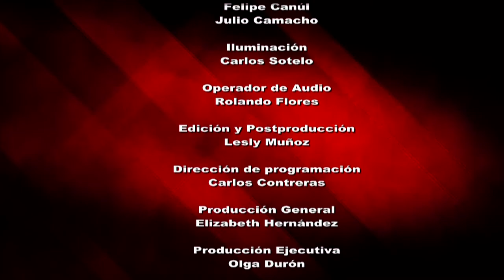Reporte en punto - Derecho de las víctimas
Ante una realidad adversa para ciertos grupos de la población, el estado trabaja. Entre otras actividades, en el Congreso se genera la Ley de Víctimas, que contempla la atención y reparación de daños a las mismas, ¿conocemos el alcance de esta ley? Nuestros invitados expresan desde sus trincheras sus puntos de vista respecto al tratamiento y los derechos de las víctimas en nuestros días. El énfasis de su discurso se encamina a la comprensión del concepto “víctima” y a la reparación de daños cuando el agraviado es sujeto de un delito grave.

Invitados: Maestra América Patricia Preciado Bahena, Directora de Asistencia, Atención y Vinculación del CEARV (Comisión de Atención y Reparación a Víctimas del estado de Morelos.)
Lic. Isidro Añorve Sánchez, Pdte. de Equidad y Participación Ciudadana AC. y
El Lic. Jaime Catalán Rodríguez, Subdirector de Atención a Quejas de la Comisión de Derechos Humanos de Morelos.